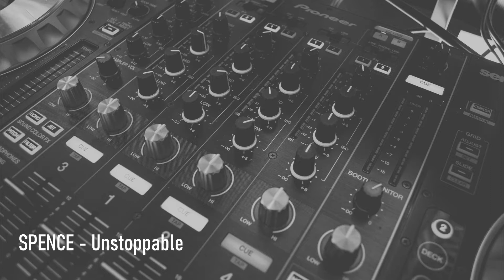🎛️ Spence - Unstoppable - Youtube Audio Library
Genero : Dance / Electronica

Genre : Dance / Electronica

Librería de Música de Youtube